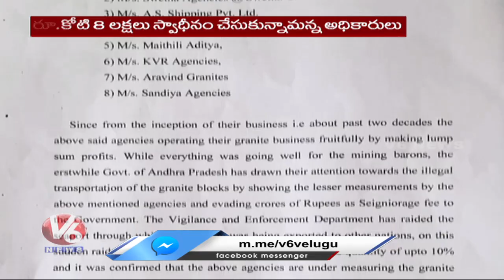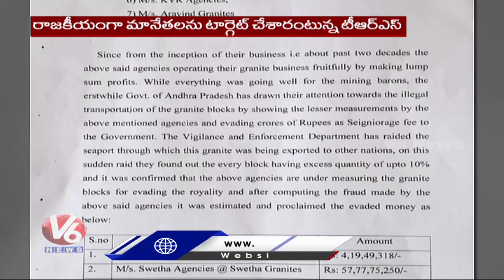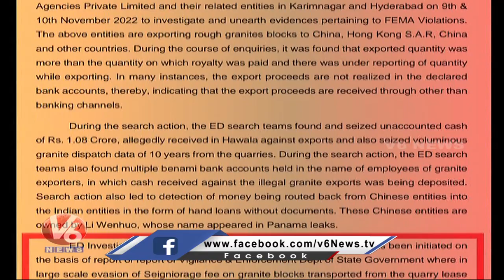ED Officers Seize 1 Cr 8 lakh Amount In Illegal Granite Exports | Karimnagar Raids | V6 News